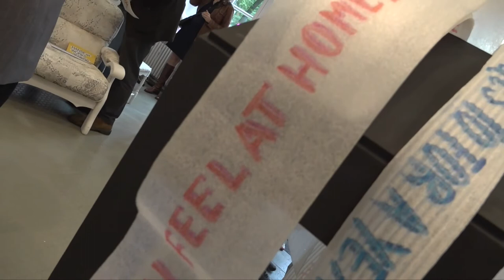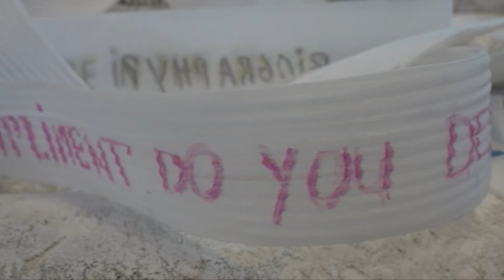Edith de Jong | HANSEartWORKS Performance Lounge 2022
HANSEartWORKS – Performance Lounge
26-29 May 2022
within the programme of the 42nd International Hanseatic Day in Neuss
Performances together with Xenia Ende and Anke Ames
Curatorial Team
Klaus Richter & Bianca Quasebarth

Film team
Arno Klothen (direction), Daniel Dammann, Laura Atteln (Assistance), Reiner Scharlowsky (Editing)

The HANSEartWORKS 2022 was all about performance: 12 Hanseatic cities sent their artists and artist groups to Neuss and provided a very varied programme.

The participants focused not only on the Alte Post, but also on the surrounding urban space and involved the entire city centre of Neuss with a wide variety of actions.

So everyone
 was invited to »drop by«
and linger in the Performance
Lounge, since the programme
 was dense, varied
 and entertaining. Many
 new contacts were made
between the participating
 artists and the enthusiastic
 audience, who, as is
 usual with performance,
were able to experience
art up close. In the
spirit of the Hanse idea,
 networking was created
through personal
 encounters. Already during
the Performance Lounge
it became clear that this
is a sustainable project
 which is not yet finished
and from which many
 encounters and contacts
will deepen and develop!

Participants
The HANSEartWORKS have been an integral part of the Hansa Convention since 2007: every year, artists from the member cities of the world's largest voluntary association of cities can apply to represent their Hanseatic city at the annual international art event: